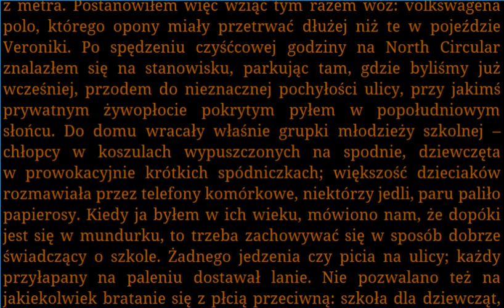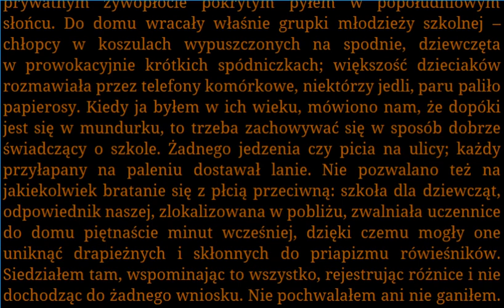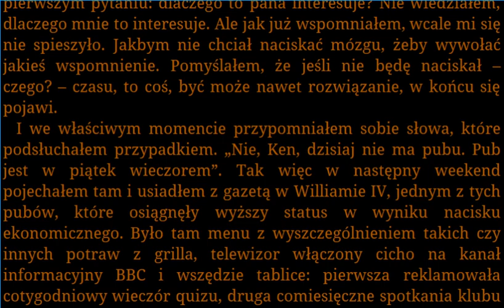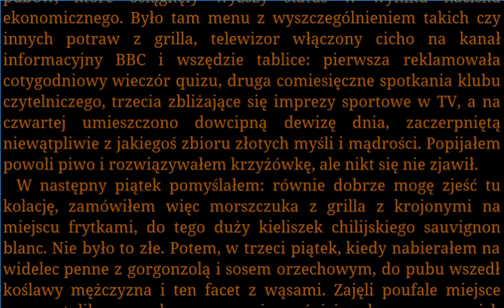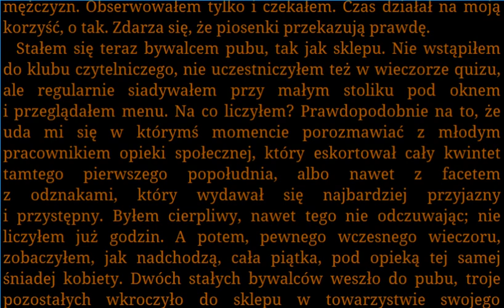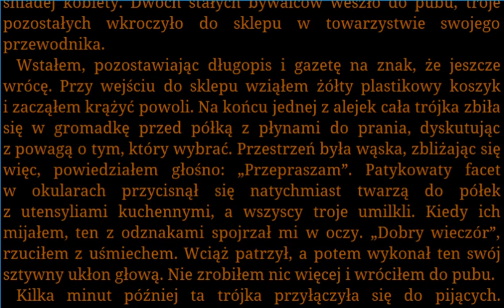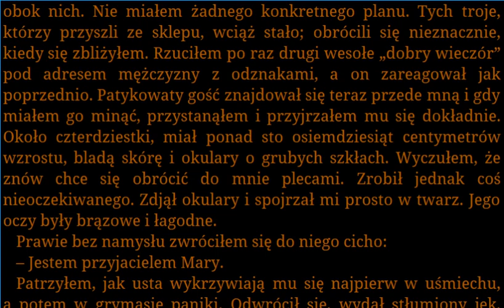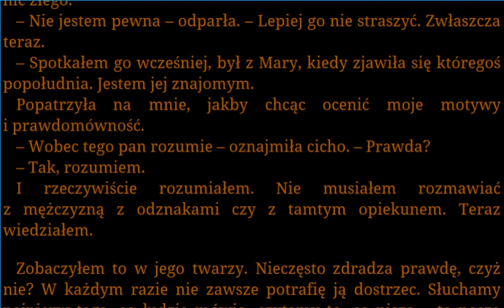poczucie kresu 37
Poczucie kresu Julian Barnes